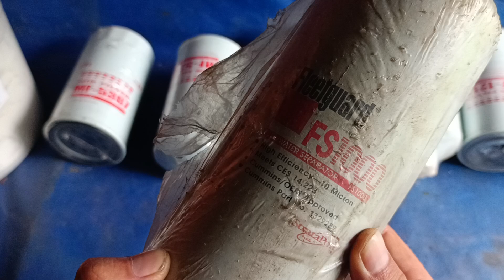Фильтр топливный FLEETGUARD